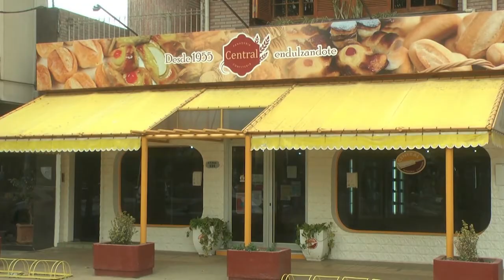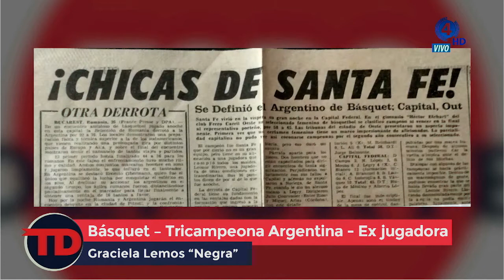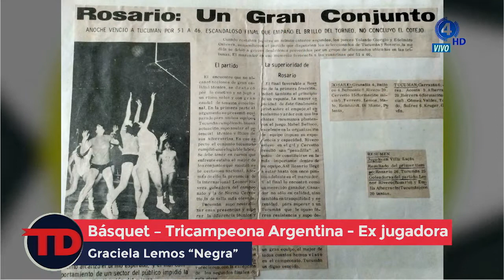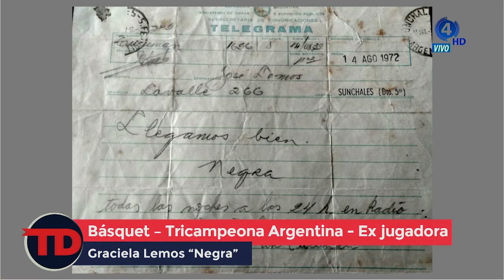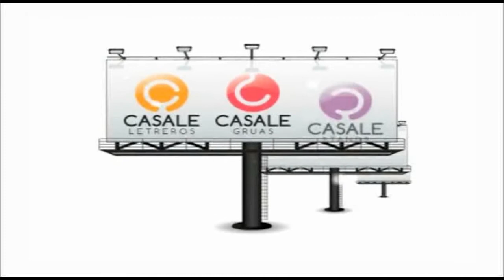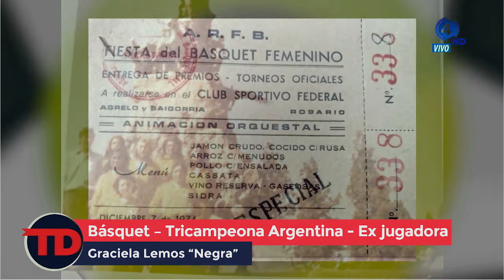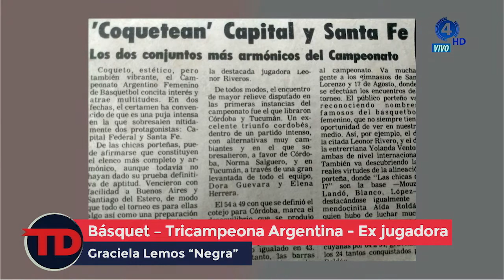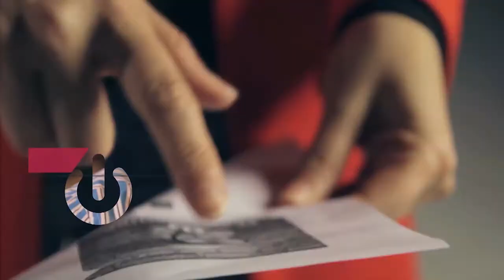TD | GRACIELA LEMOS | Tricampeona Argentina de Básquet